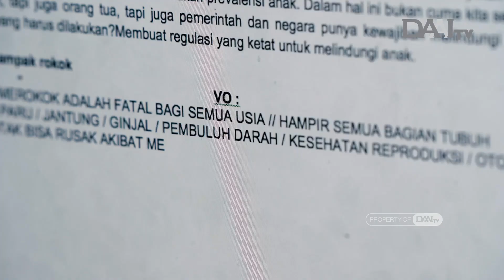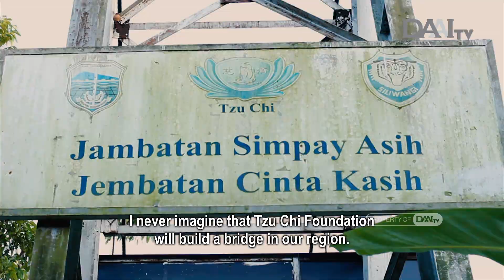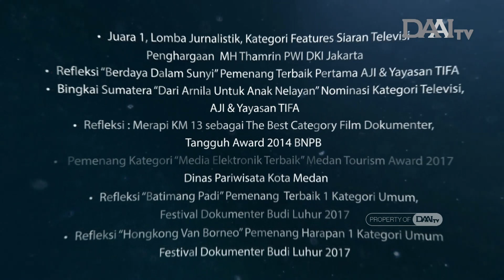DAAI TV - Televisi Cinta Kasih (English Sub)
DAAI TV memposisikan diri sebagai “Televisi Cinta Kasih”. Isi dari setiap tayangan sarat akan pesan moral dan cinta kasih, memberi inspirasi, dan juga bersifat kreatif edukatif.

Dengan prinsip Kebenaran, Kebajikan dan Keindahan, DAAITV hadir sebagai sebuah stasiun TV keluarga yang membawa manfaat positif bagi masyarakat Indonesia.